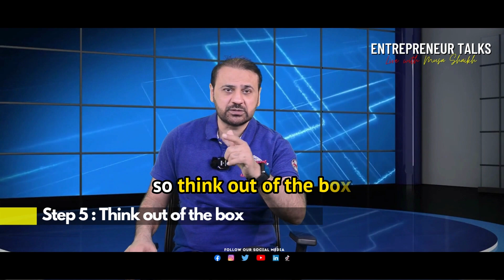Live with Musa Shaikh|Entrepreneur talks|Berkeley| Steps to become a successful entrepreneur|Step.5